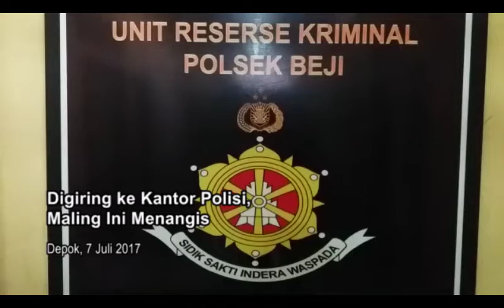Digiring ke Kantor Polisi Maling Ini Menangis